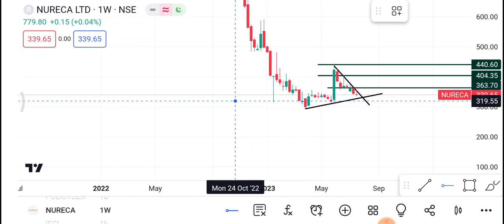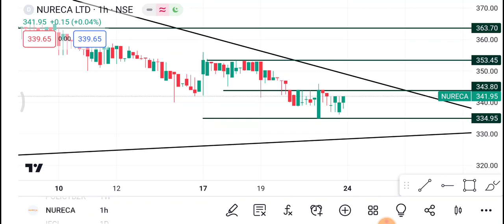24 July Nureca Share | Nureca Share latest News | Nureca Share price today news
1-) Nureca Share
2-) Nureca share news today
3-) Nureca share latest news
4-) Nureca share price
5-) Nureca share analysis
6-) Nureca share price today